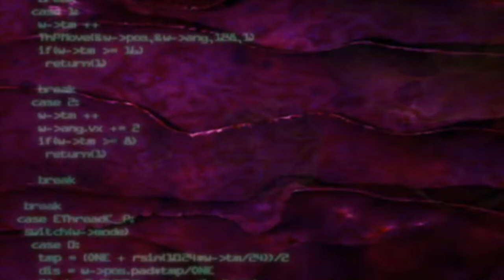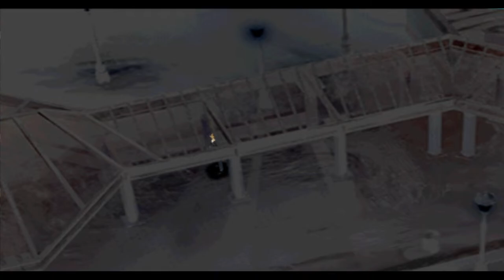Femme Fatale Retro Gaming: Parasite Eve for PSX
Detective Aya Brea stomps mutants in this Survival Horror crossed with RPG elements from the PSX days: Parasite Eve!